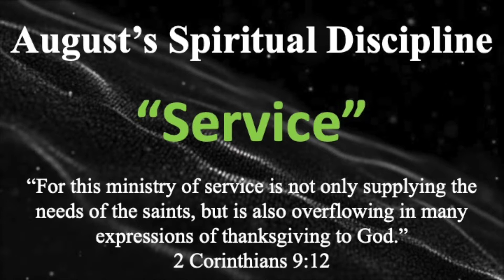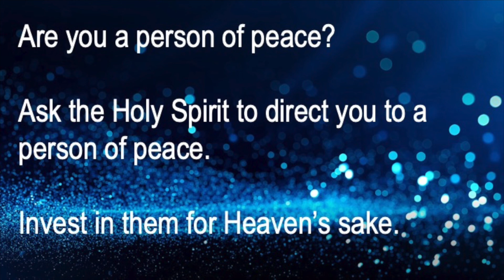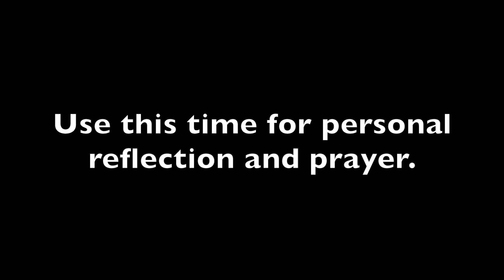08.09.2020 | CenterPoint Church Sunday Worship Experience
Sunday, August 9th | CPC Worship Experience
Sermon by Pastor Brent Heishman

Worship Songs
Build My Life | Brett Younker, Karl Martin, Kirby Kable, Matt Redman, and Pat Barrett
© Said And Done Music (Admin. by Capitol CMG Publishing), sixsteps Music (Admin. by Capitol CMG Publishing), Thankyou Music (Admin. by Capitol CMG Publishing), worshiptogether.com songs (Admin. by Capitol CMG Publishing), and Remaining portion is unaffiliated

Lord I Need You | Daniel Carson, Matt Maher, Christy Nockels, and Jesse Reeves
2011 Sweater Weather Music, Valley Of Songs Music, and Thankyou Music

Here Again | Amy Corbett, Chris Brown, and Steven Furtick
Elevation Worship Publishing